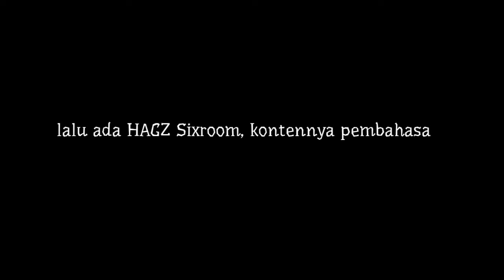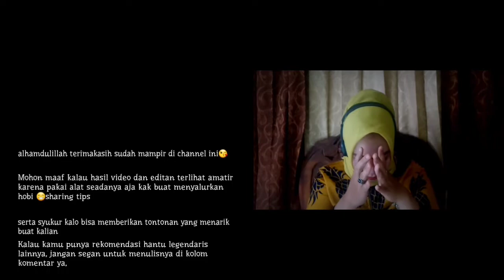Channel Youtube Paling Seram,di INDONESIA Berani Nonton? Dan paling banyak peminatnya#momohorro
:alhamdulillah terimakasih sudah mampir di channel ini😘

Mohon maaf kalau hasil video dan editan terlihat amatir karena pakai alat seadanya aja kak buat menyalurkan hobi 😁sharing tips serta syukur kalo bisa memberikan tontonan yang menarik buat kalian

Kalau kamu punya rekomendasi hantu legendaris lainnya, jangan segan untuk menulisnya di kolom komentar ya,

Channel YouTube sangat beragam, mulai dari vlog, komedi, pendidikan, hingga horor. Di Indonesia, channel horor menjadi salah satu yang banyak diminati.
FILM 3 MENIT
fb ZAVIROO MIU